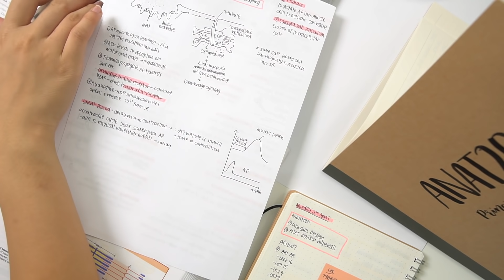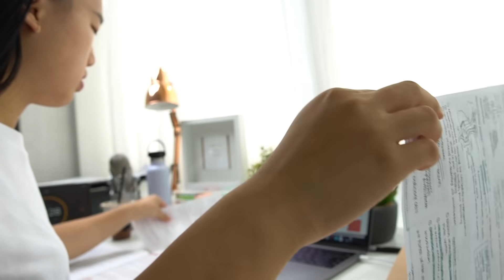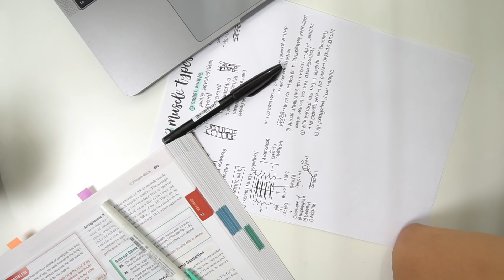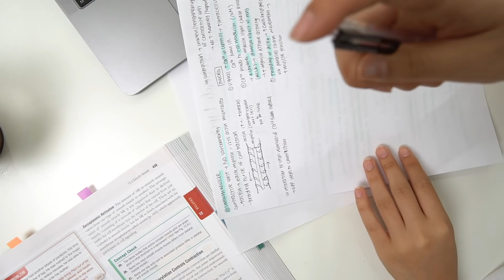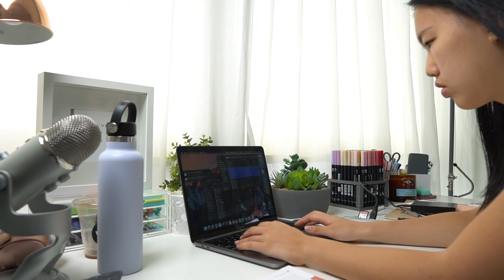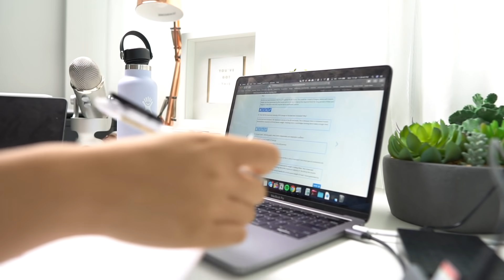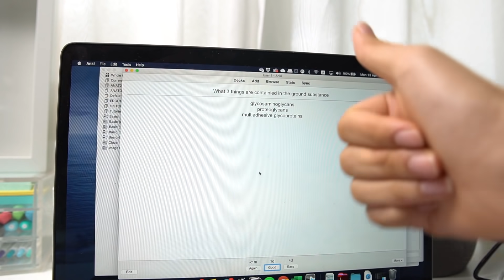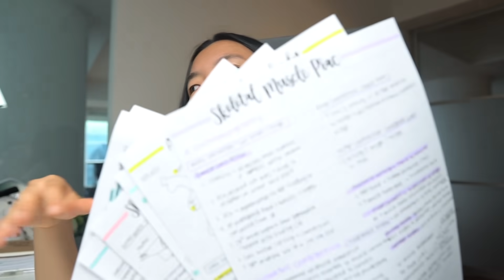Productive Real Time Study COLLAB With Me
Hey guys! Welcome to my first study COLLAB with you!

Since we are probably all in self-isolation and still having to continue our learning online, I thought it would be a good idea to become your study buddy! Please do share with me your study set up/what you're doing for that day anywhere on social media with the studycollabwithme ! I'm so excited to see what you guys are up to!

- Alicia xo
Key timestamps:
1:51 Real time without music
1:50:00 How I Use Anki Walkthrough
2:01:21 Sped up study with background music
2:14:49 Recap!

––– ♪♫ Artists' Links ♫♪ –––

Track Name: 'In My Mind'